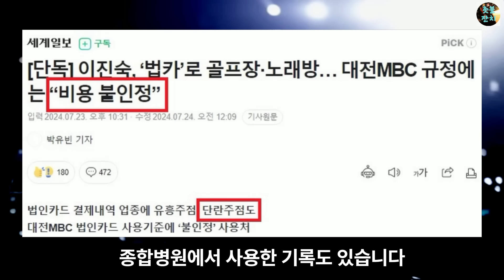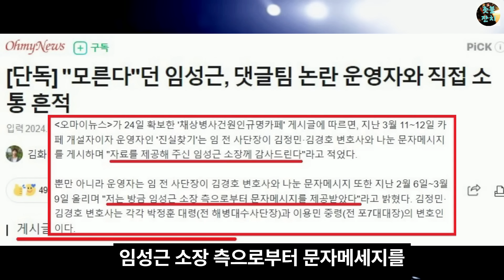이원석 대반격, 목숨걸고 밝혔다. 윤석열 더이상 못 버틴다. 최재영, 국정농단 스모킹건 폭로 임박, 김건희 이제 어쩌냐?